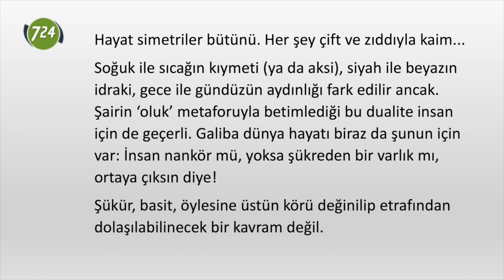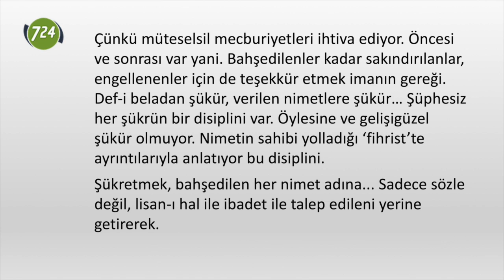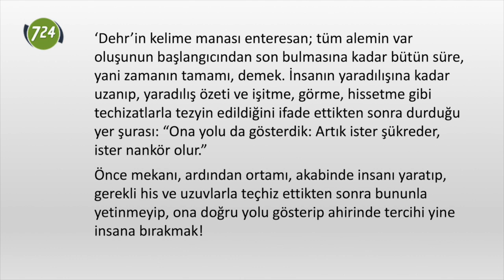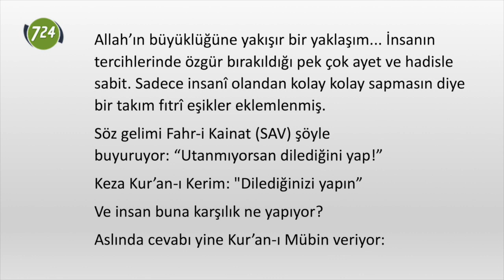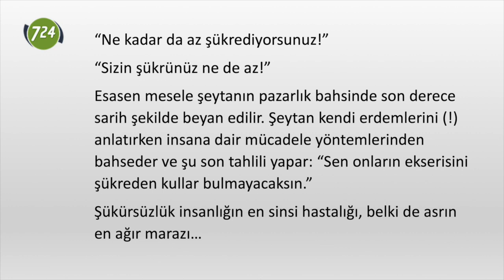Dilediğinizi yapın! [M. Nedim Hazar - 16 Ağustos 2019]